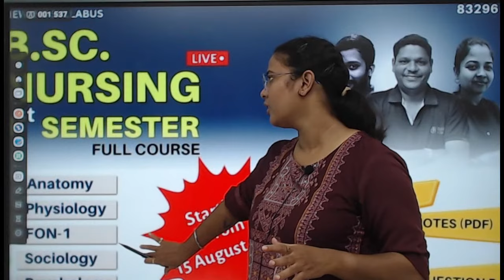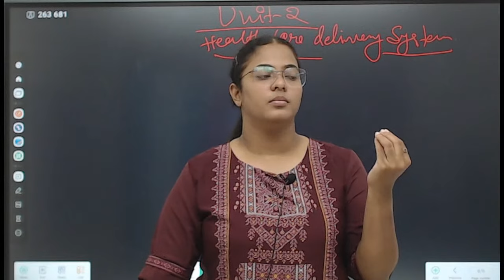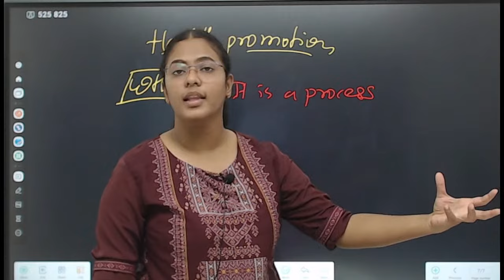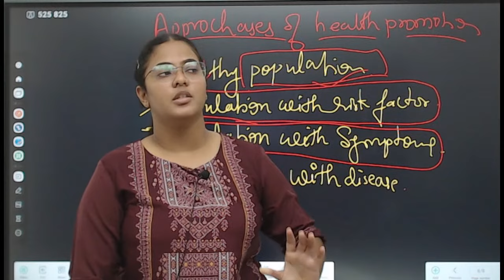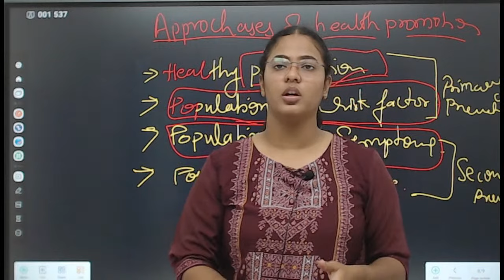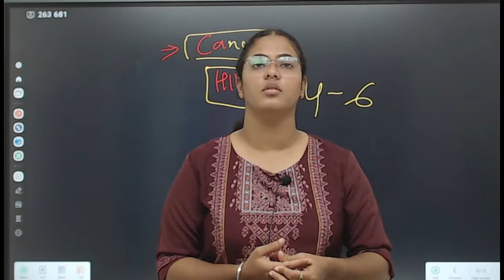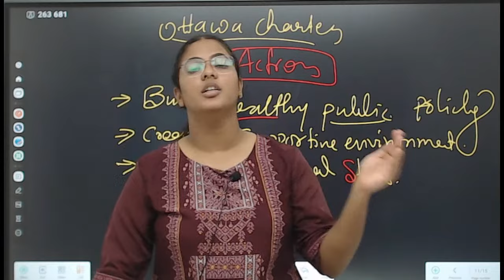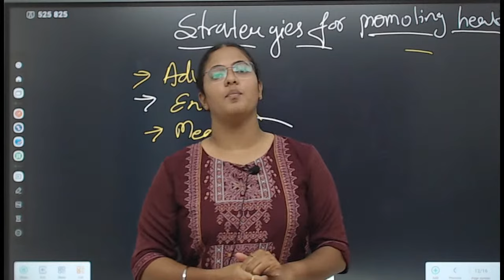Class 9 | UNIT 2 | I health care delivery system, | B.Sc. Nursing 1st Sem | FON 1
The religious, humanistic and transpersonal models could be considered as health models, the biomedical, psychosomatic and existential models as disease or illness models. The different models were assumed to depict different, but related, ways of representing health and disease.

models of health and illness
 impact of illness on patient and family fon

impact of illness on patient and family

impact of illness on patient

impact of illness on patient and family nursing foundation

impact of illness on family
health and illness nursing foundation

introduction to health and illness bsc nursing 1st year

health and illness nursing foundation notes

health and illness nursing

health illness continuum bsc nursing 1st year

introduction to health and illness bsc nursing

concept of health and disease gnm 1st year

factors affecting health and illness bsc nursing

health promotion bsc nursing 1st year

introduction to health and illness bsc nursing 1st year notes

model of health and illness

concept of health bsc nursing 1st year

concept of health bsc nursing 2nd year

nursing fundamentals delegation

nursing fundamentals diabetes

nursing foundation ki definition

 bsc nursing nursing foundation

bsc nursing foundation

bsc nursing fundamental of nursing

bsc nursing fundamental first year

fundamental of nursing bsc nursing

how to apply in bsc nursing

is bsc nursing easy

what is a bsc nursing

what is b s c nursing

nursing foundation by jinc

fundamentals of nursing by akki sir

fundamental of nursing by jinc

fundamental of nursing for norcet

question of bsc nursing

nursing foundation questions

post bsc nursing foundation syllabus

bsc nursing nursing foundation syllabus

sensory needs nursing foundation bsc nursing 1st year

nursing foundation 1st year bsc nursing vital signs

nursing foundation 1st semester bsc nursing

bsc nursing 2nd semester nursing foundation

4th year bsc nursing

nursing fundamentals chapter 4

nursing fundamentals level up rn

nursing foundation important questions

nursing foundation important topics

bsc nursing nursing foundation question paper

nursing foundation topics

post bsc nursing foundation

diagnostic testing nursing foundation

drug administration nursing foundation

death nursing foundation

foundations of nursing documentation

nursing fundamentals exam 1

nursing foundation practical exam

nursing fundamentals elimination

nursing fundamentals ethics and values

nursing fundamentals exam 2

nursing fundamentals exam 3

nursing foundation exam paper

nursing foundation equipment

nursing foundation ethics

foundations of nursing final exam questions

foundations of nursing practice exam 1

nursing fundamentals final exam review

nursing fundamentals fluid and electrolytes

nursing foundation for norcet

nursing foundation practical file

nursing foundation first unit

foundations for nursing practice

nursing foundation ka first chapter

nursing foundation first year syllabus

how to study for foundations of nursing

nursing foundation gnm 1st year question paper

nursing foundation gnm 1st year question paper 2023

nursing fundamentals grief and loss

communication nursing foundation gnm 1st year

nursing foundation gnm 1st year unit 2

nursing foundation gnm 1st year

nursing foundation gnm

nursing fundamentals growth and development

nursing foundation gnm 1st year syllabus

bsc nursing foundation

bsc nursing course vlogs

nursing 101 fundamentals of nursing

bsc nursing nursing foundation chapter 1

post bsc nursing foundation classes

cg bsc nursing classes

cg bsc nursing counseling

cg bsc nursing exam

cg bsc nursing coaching classes

diagnostic testing nursing foundation bsc nursing 1st year

nursing foundation 1st year bsc nursing definition

dr ss for bsc nursing